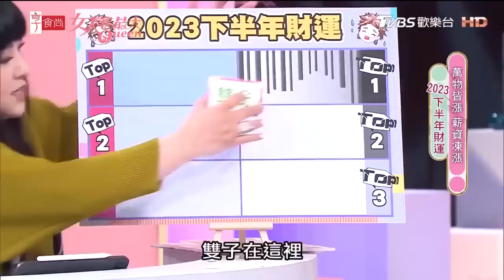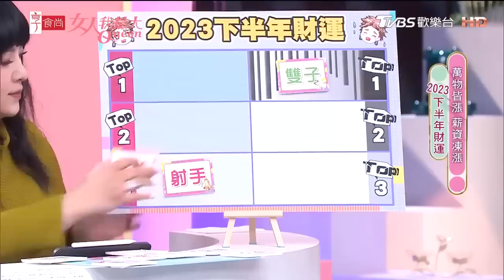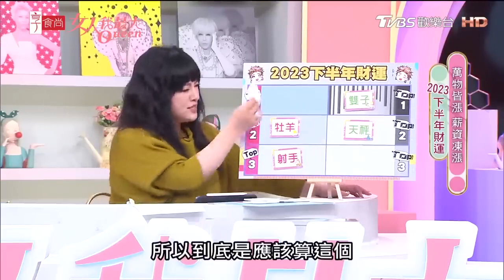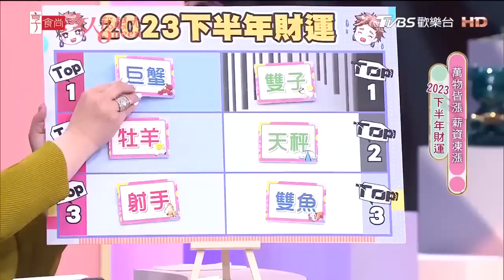【唐綺陽星座解析】2023下半年財運排行!這個星座要先破財才有進帳？